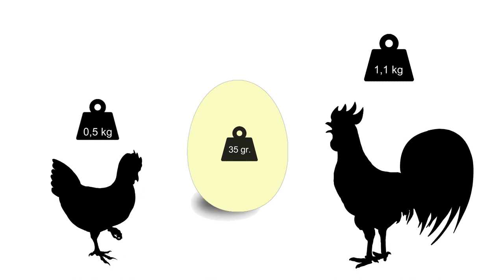🐓 El Gallo de Bankiva | Gallinas de Raza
Hoy en Gallinas de Raza presentamos al Gallo de Bankiva, veremos su morfología y sus características tanto del gallo como de la gallina al igual que todas sus subespecies.